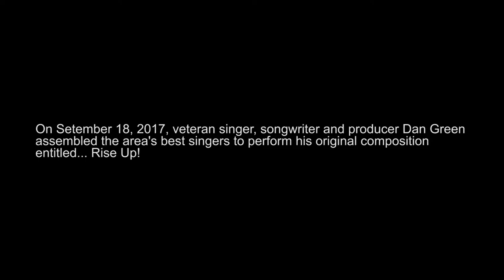Columbus Music Coalition - Rise Up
Music Video by the Columbus Music Coalition. Live in studio recording for "Rise Up" for hurricane relief.

On September 18, 2017, veteran singer, songwriter and producer Dan Green assembled the area's best singers to perform his original composition entitled... Rise Up!

Dan Green couldn’t just sit and watch the suffering and devastation from Harvey and Irma. He had to do something that utilized his studio, passion, talent and experience.
Dan created the Columbus Music Coalition, wrote the song “Rise Up” and assembled some of the best Columbus, Ohio singers to freely contribute their talent and hearts to bring the song alive!
Please join us as we collect donations for much-needed funds to the affected areas.

The song is available on all your favorite digital outlets

100% of proceeds from All sales of Rise Up go directly to those affected in Houston, Florida and Puerto Rico.

Join the conversation by following our hashtag on Facebook, Instagram and Twitter.